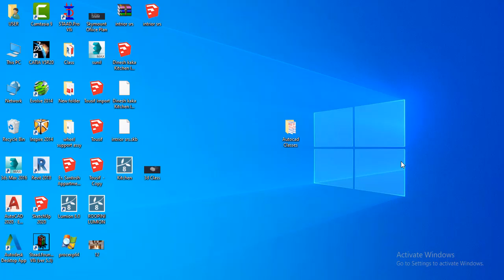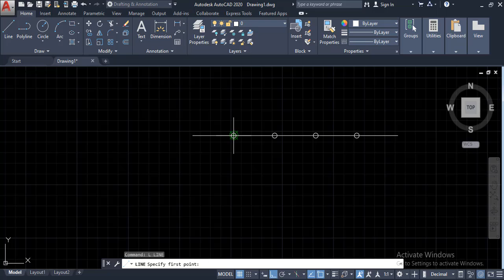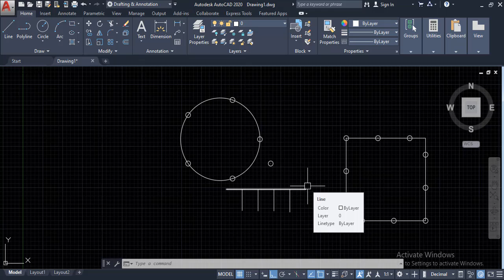Divide, Point, Point Style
Used to divide line into equal parts